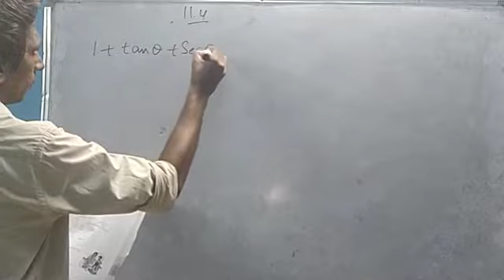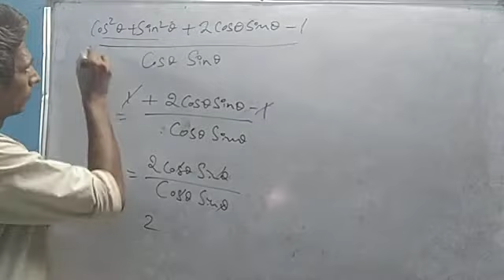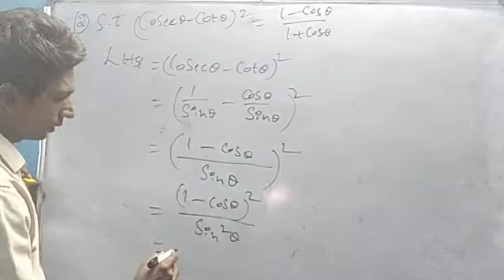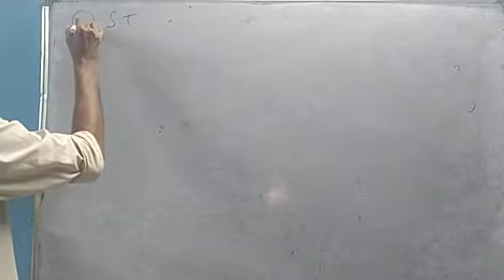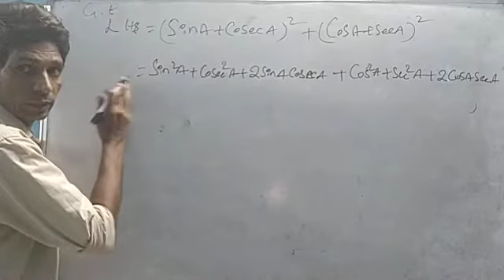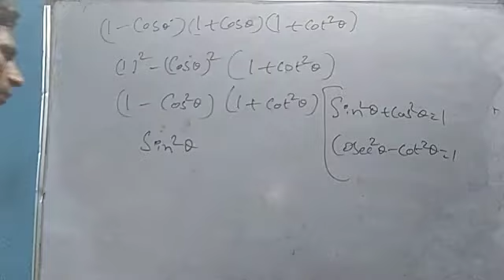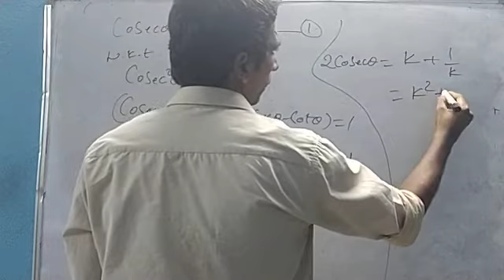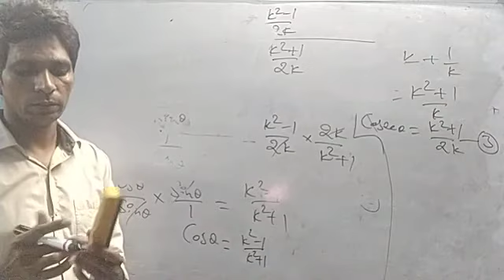Grade 10-Chapter 11(e)